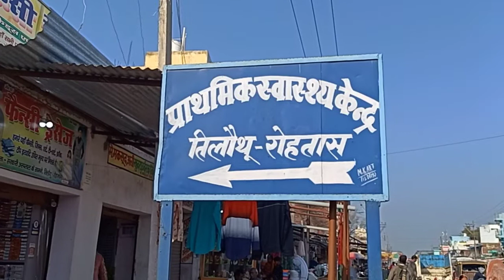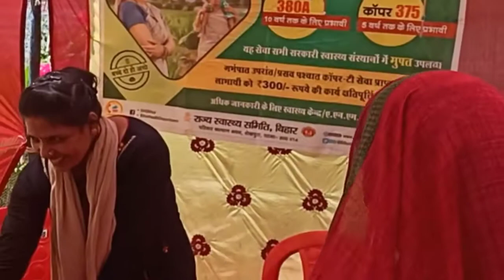तिलौथू पीएचसी में परिवार नियोजन स्वास्थ्य मेला का किया गया आयोजन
प्राथमिक स्वास्थ्य केंद्र तिलौथू के परिसर में गुरुवार को परिवार नियोजन  पखवाड़ा मेला के तहत में  पीएचसी प्रभारी डॉo प्रभात कुमार के नेतृत्व में परिवार नियोजन मेला का आयोजन किया गया। पीएचसी प्रभारी ने बताया कि बिहार सरकार के निर्देशानुसार प्रत्येक माह की 21 तारीख को परिवार नियोजन स्वास्थ्य मेला का आयोजन किया जाता है। वही लोगों के बीच संबोधन करते हुए डॉ प्रभात कुमार ने बताया कि बंध्याकरण कराने वाले लाभार्थियों को प्रोत्साहन राशि के रूप में 2000 रुपये दिया जाता है ।और महिलाओं को पांच से दस वर्ष गर्भधारण से बचने हेतु कापर टी लगवाएं। सैकड़ों महिलाओं के बीच प्रत्येक दिन प्रयोग किये जाने वाले माला-इन गर्भनिरोधक दवा व कंडोम का वितरण किया गया। पीएचसी प्रभारी ने बताया कि मातृत्व शिविर योजना विगत दो वर्षों से प्रत्येक माह के 9 तारीख को आयोजित होता है। जिसमें गर्भवती महिलाओं की स्वास्थ्य का ध्यान रखा जाता है। ठीक उसी प्रकार प्रत्येक माह के 21 तारीख को परिवार नियोजन से सम्बंधित परिवार नियोजन स्वास्थ्य दिवस मनाये जाने की शुरुआत की गई है, जो भविष्य में महिलाओं के स्वास्थ्य के साथ साथ जनसंख्या नियंत्रण को लेकर श्रेयस्कर साबित होगा। इसके पूर्व परिवार नियोजन को लेकर बीच मे समय निकालकर कैम्प का आयोजन किया जाता था, परंतु अब प्रत्येक माह की 21 तारीख को निश्चित रूप से परिवार नियोजन हेतु परिवार नियोजन स्वास्थ्य दिवस मनाया जाएगा। मौके पर पीएचसी मैनेजर अमरेंद्र  कुमार, शांति कुमारी, डॉ विजय वर्मा, श्रवण चौधरी, नागेंद्र कुमार, राजेश कुमार  के अलावा दर्जनों स्वास्थ्यकर्मी मौजूद थे।